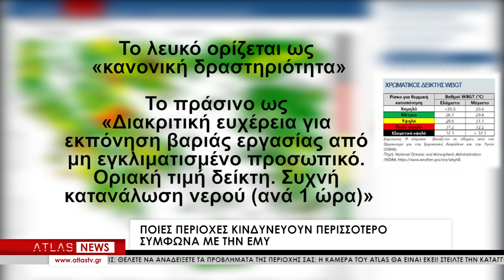ΕΜΥ: χάρτης της Ελλάδας με τη θερμική επιβάρυνση ανα περιοχή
Στη δημοσίευση ειδικού χάρτη προχώρησε η Εθνική Μετεωρολογική Υπηρεσία, με αφορμή τα έκτακτα καιρικά φαινόμενα που επικρατούν τα τελευταία 24ωρα στη χώρα μας. Με τον υδράργυρο να έχει «σκαρφαλώσει» πάνω από τους 40 βαθμούς Κελσίου, ο ειδικός χάρτης της ΕΜΥ αποκαλύπτει το ρίσκο για θερμική καταπόνηση ανά περιοχή.